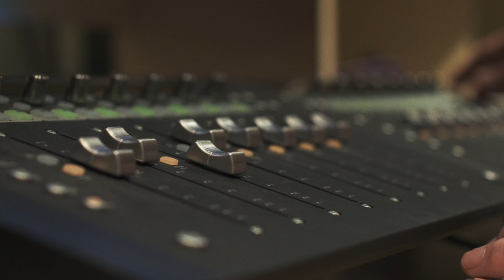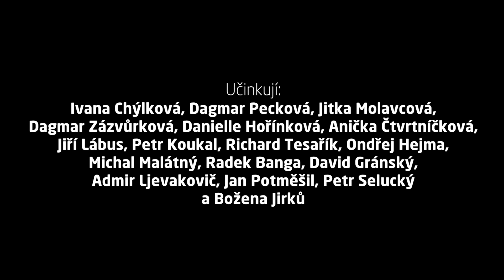Hymna Konta Bariéry "POMÁHEJ POMOCÍ NOSU"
Písničku s názvem „Pomáhej pomocí nosu“ složil Ondřej Ládek alias Xindl X. Text napsal Tomáš Roreček.
Účinkují: Božena Jirků, Ivana Chýlková, Dagmar Pecková, Jitka Molavcová, Dagmar Zázvůrková, Danielle Hořínková, Anička Čtvrtníčková, Jiří Lábus, Petr Koukal, Richard Tesařík, Ondřej Hejma, Michal Malátný, Radek Banga, David Gránský, Admir Ljevakovič, Jan Potměšil, Petr Selucký.